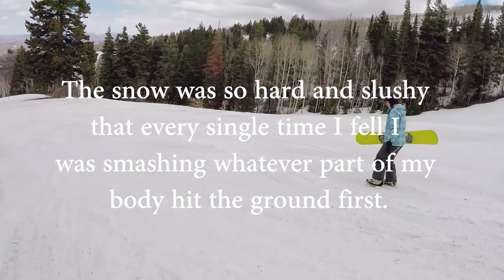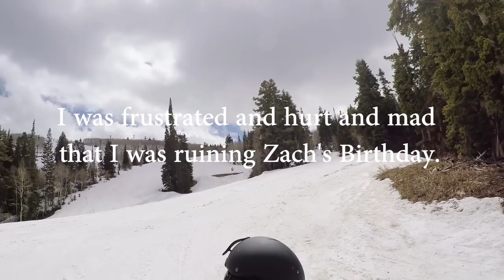BIRTHDAY FAIL - They Had To Come Rescue Me 😳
Happy Birthday to my best friend and partner in crime Zach!! I love you so much and hope to have more painful and fun birthdays in the future!! Hope y'all enjoy the video. Beside a hurt tail bone I'm totally fine. Just trying to avoid hard chairs and sitting on the floor...

Welcome to my video blog where I share my every day experiences, thought, family moments, mommy moments, traveling experiences, hard time, good times, and everything in between.

Tara’s Links

Zach’s Links